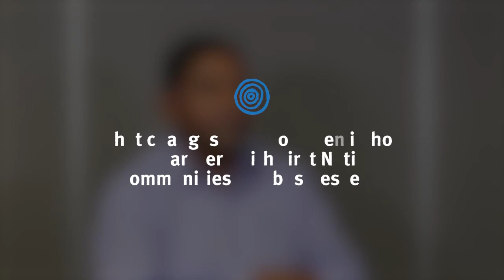Sanjay Ram, Regional Director, North Queensland on community outcomes for projects in the Far North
Sanjay Ram, Regional Director on community outcomes for the projects in the Far North